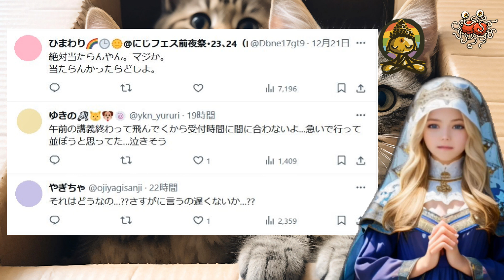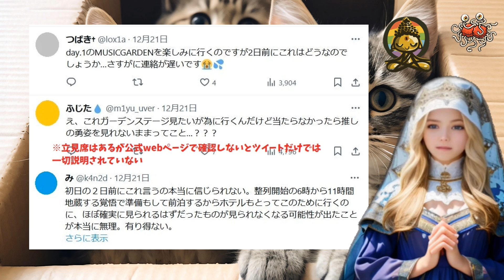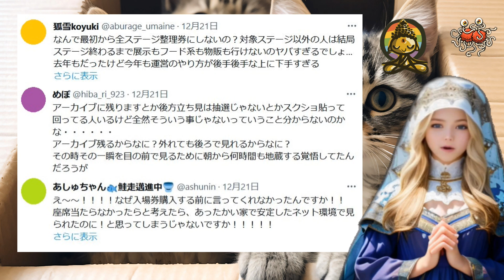【悲報】にじさんじ運営、イベント2日前に突然抽選実施を発表し炎上【にじフェス2023】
2023年12月21日、にじさんじ運営より23日から開催予定の【にじフェス2023】の一部ステージで整理券抽選をすると突然の発表。2日前という急なタイミングでの告知により困惑や怒りの声が上がっています。